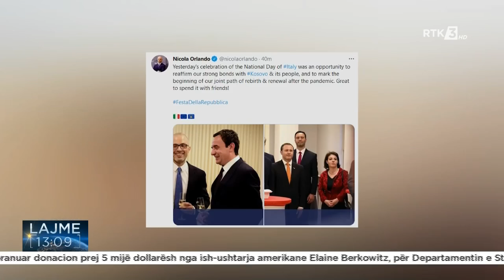RTK3 LAJME 13:00 03.06.2021